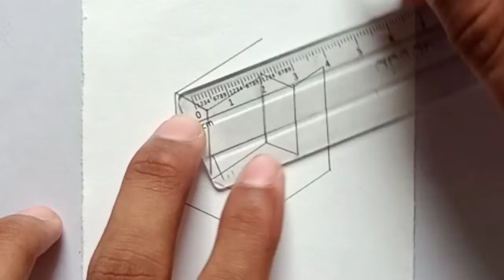illusion drawing 3d || pencil drawing